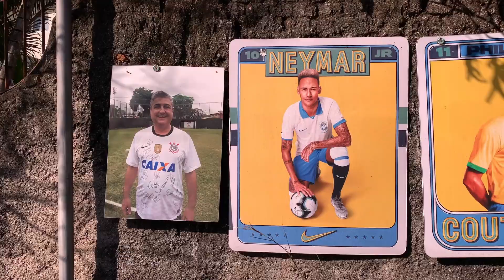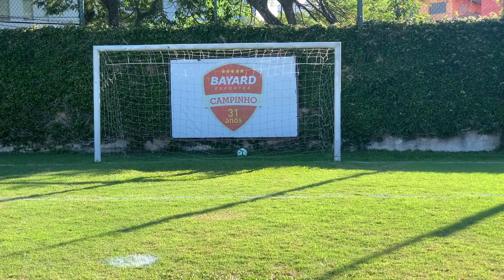Comprei a Chuteira e Ganhei um Campo de Futebol para Gravar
Galera! Sempre compro minhas chuteiras da Nike e Adidas na Bayard. Tem vários vídeos de eu comprando as chuteiras e inclusive os videos de chuteiras nike e adidas são o de maior sucesso. O pessoal das lojas souberam dos meus videos e me convidaram para gravar no campo de futebol deles. Imagina. Agora eu tenho um campo de futebol com grama natural que é o meu preferido para gravar e treinar. Vai ter muito video gravado neste campo de futebol e vai ser muito legal.